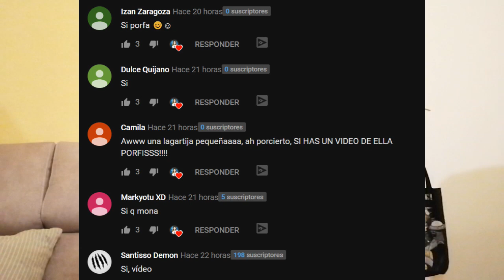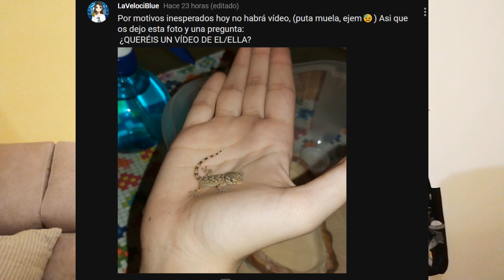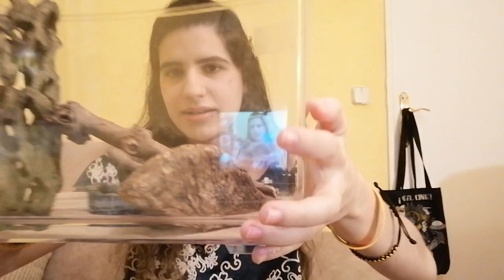SALAMANQUESA EN CASA, TERRARIO- Rescate de una Salamanquesa o Gecko, en cautividad cuidados básicos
¡Qué tal! Llamo Velociraptores a mis Suscriptores xD. Me gustan los Dinosaurios, Animales, y subir cosas Random e inesperadas al canal.

1- Estoy loca

2- Suelo hacer gracia (ejem) NO

3- Aprenderás cosas nuevas

4- Es gratis xD